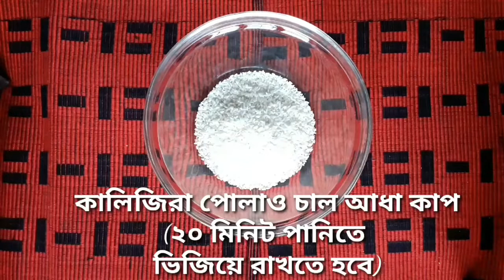১ কাপ লিকুইড দুধে মজাদার পায়েস |Payesh Recipe | Polau Chaler Payesh | Best Milk Khir|Payes Recipe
Payesh Recipe
Milk khir
Milk payesh
পায়েস রেসিপি
# Polao Rice payesh